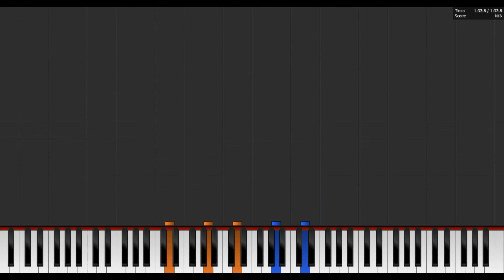The Trooper and the Maid - piano tutorial (Assassin's Creed 4)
Here's the requested tutorial video for my old cover of "The Trooper and the Maid". You might know it from Assassin's Creed 4 or simply as a traditional song from the British Isles.
There are few short fragments where the video doesn't perfectly match the audio, sorry for that (I have too little patience for this basic software).

I am too ill-tempered to make tutorials. Tutorials are evil. Pls no more tutorials.
M.W.